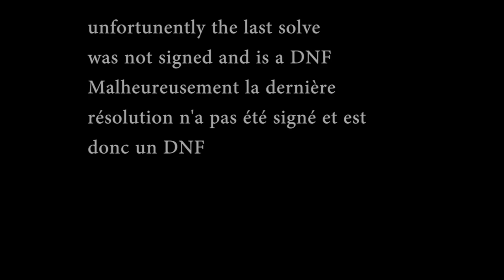2.76 2x2 Average...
I'm really annoyed about the missing signature but anyways according to the regulations its me who is supposed to make sure the judge signed.